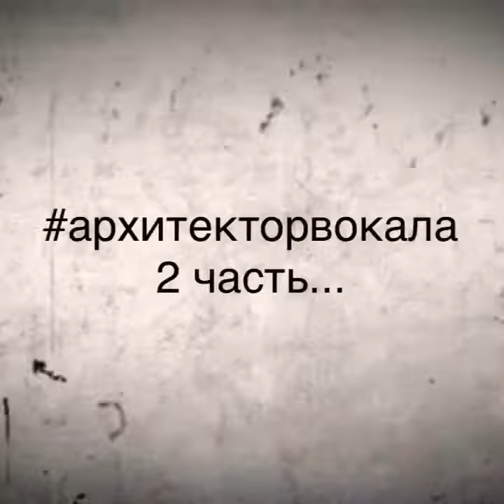Оксана Казакова , мастер -класс в СПБ.